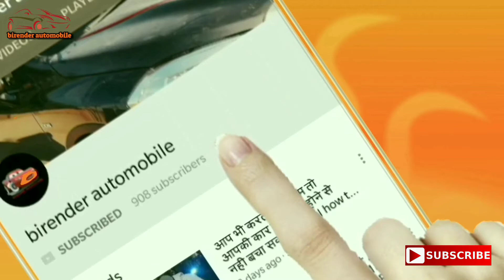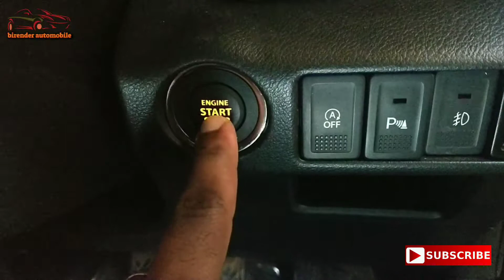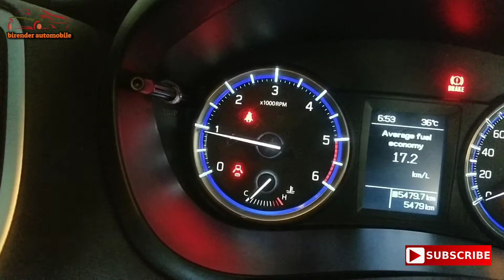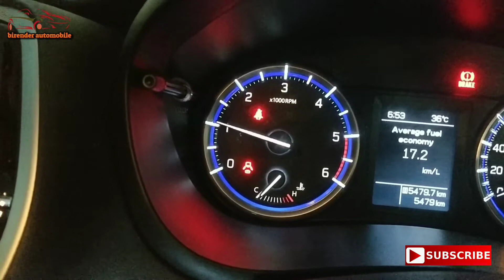क्या ज़रूरी है CAR को WARM-UP करना । जानने के लिए देखिये VIDEO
Dosto aaj is video me mai aapko bataunga k subeh subeh or long drive pe jane se pehle kya car ko warm -up krne ki jaroorat hoti hai ya nahi|
dosto hume social sites pe follow kare